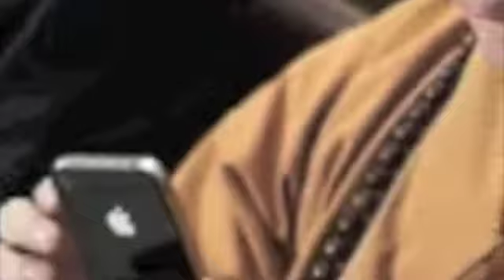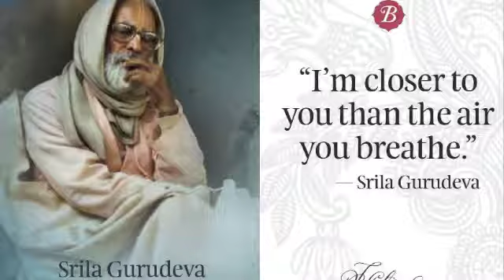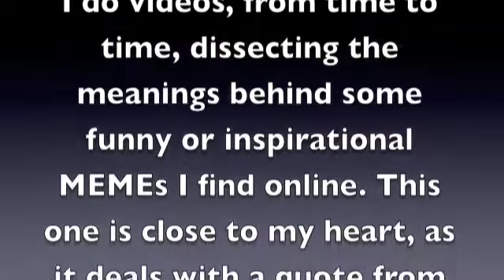Whats it all MEME ?!?! - episode 4 - significance of Guru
So, this is a dissection of a MEME made from a spiritual quote from my Gurudeva, Bhaktivendanta Narayana Goswami Maharaja. I quickly break it down and add some personal experience but I'm sure theres allot more to discuss on this topic. So, please do.